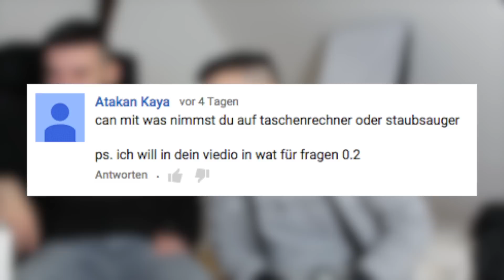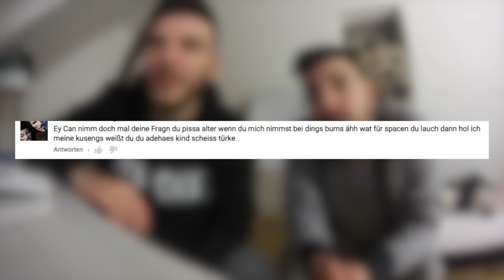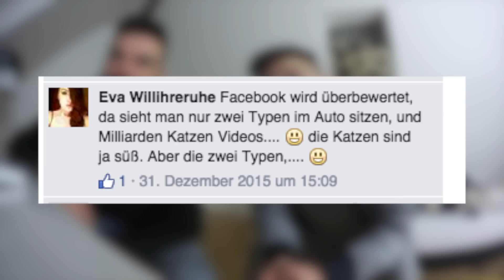CanBroke | Wat für Fragen #2 mit Mert